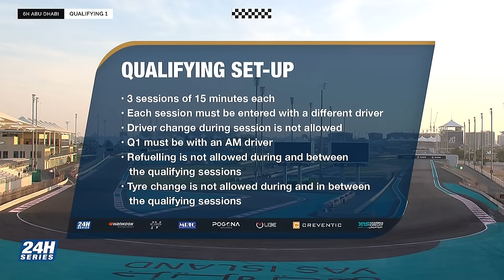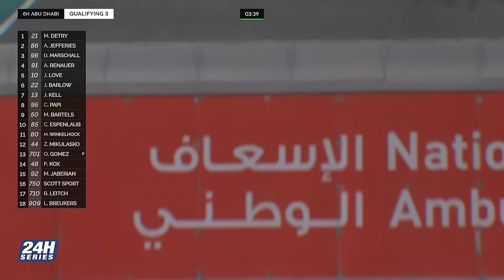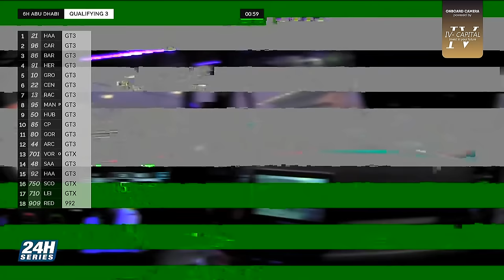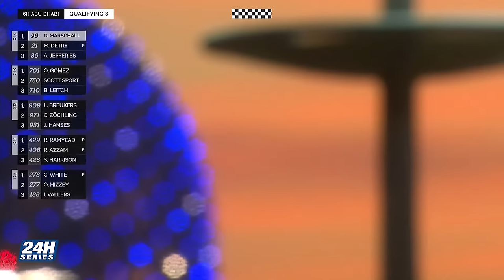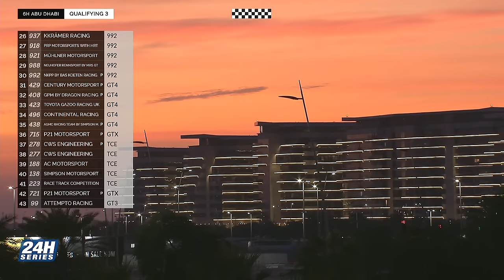Hankook 6H ABU DHABI 2024- Qualifying Sessions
Visit the 24H SERIES website for more information on the 2023/2024 Championship and all of our upcoming races